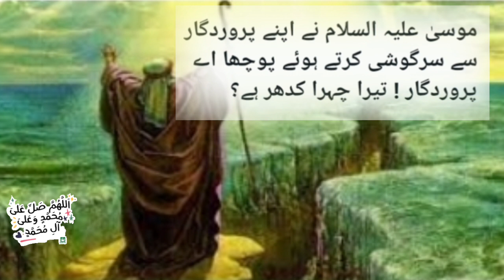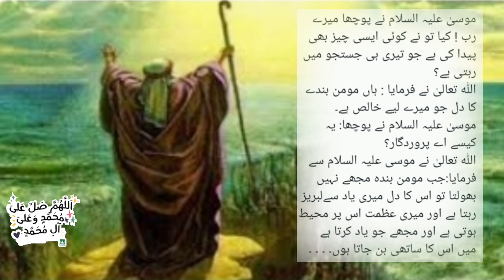Hazrat Musa (A.S) Ki Allah Sy Sargoshi|Aisha Voice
An Emotional Heart Touching story| Sachi Kahaniyan | Sabaq Amoz Kahaniyan | Golden Words Urdu

AASALAMOALAIKUM
Dosto K Sy Hain Ap Sb

Or achi kahaniyo k liy mere sath rahy